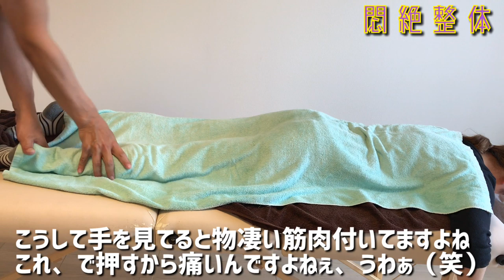【痛い整体】今回は足をやっています。いつもなら痛いはずなのに今回は気持ち良いとのこと。いるんですよこういう方が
今回は足のふくらはぎをやっています。皆さん痛がるのですがこの方は気持ち良いって発言されています。今まで当店の動画をみてきた人には信じられないかもしれません（笑）

新着順